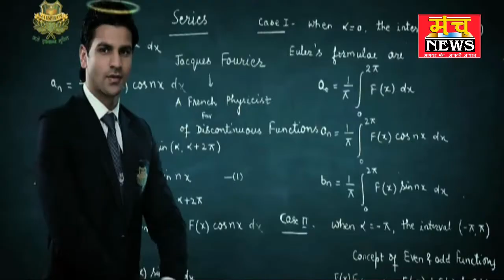अवैध शराब के साथ दो तस्कर गिरफ्तार,, हरियाणा मार्का 11 पेटी शराब 1 कार और 250000 रु बरामद